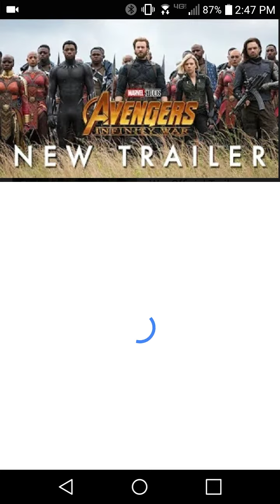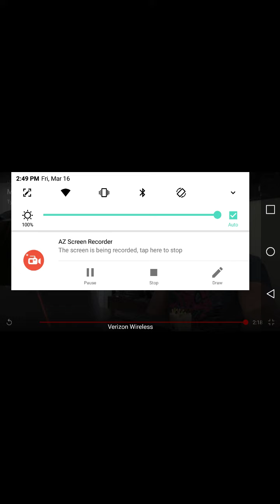Infinity war. New trailer reaction